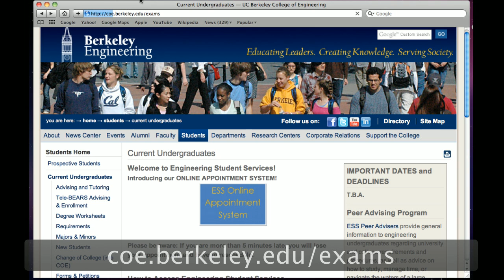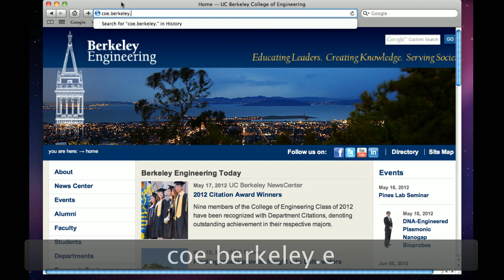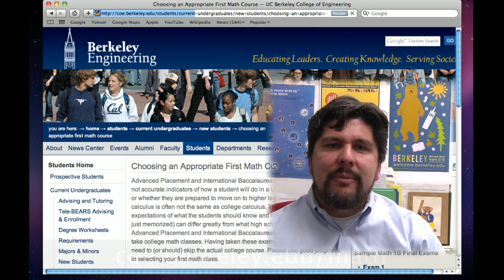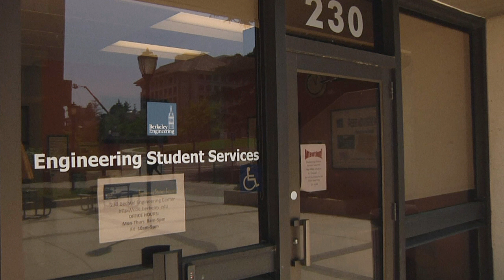ESS Presents: How to Pick Your First Math Course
coe.berkeley.edu/ess